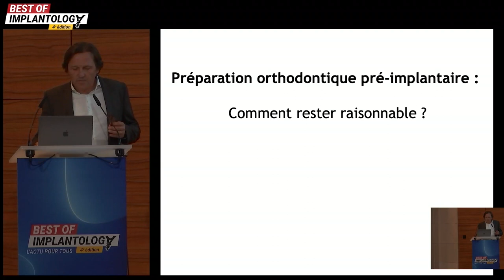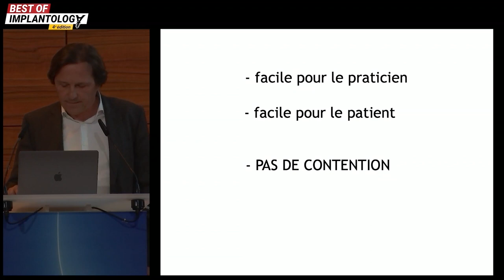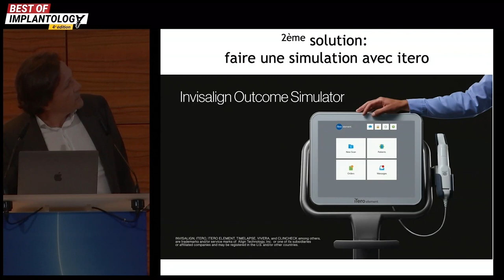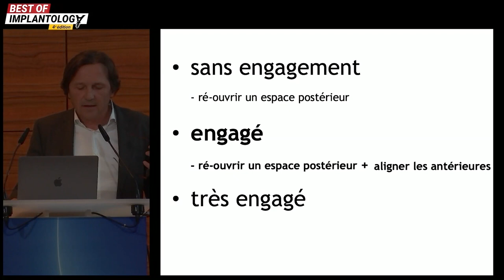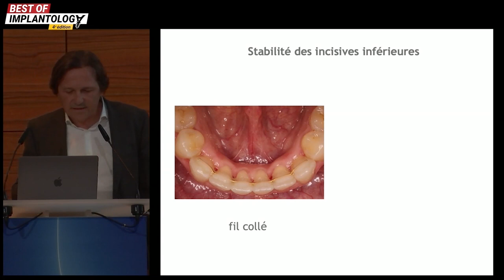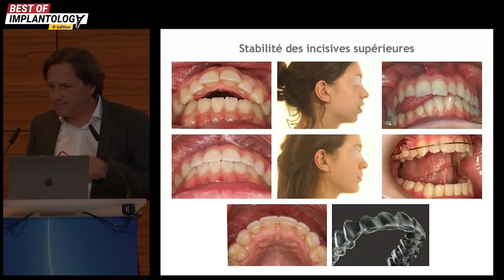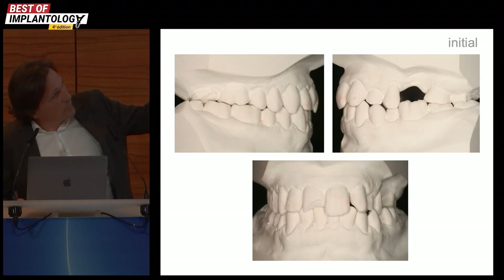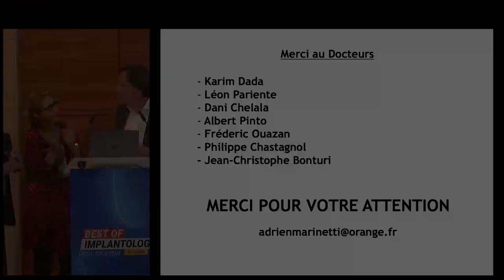🧐 Préparation orthodontique pré-implantaire : comment rester raisonnable ?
Actuellement, de nombreux outils orthodontiques sont accessibles aux omnipraticiens, ce qui facilite l’intégration d’une préparation orthodontique pré-implantaire dans le plan de traitement.
🎥 Dans cette vidéo, retrouvez la présentation des cas cliniques Dr Adrien Marinetti sur le sujet !

📱 Suivez-nous !

🧐 Pre-implant orthodontic preparation: how to stay reasonable ?

General practitioners now have access to a wide range of orthodontic tools, making it easier to incorporate pre-implant orthodontic preparation into the treatment plan.
🎥 In this video, watch Dr Adrien Marinetti's presentation of clinical cases on the subject !